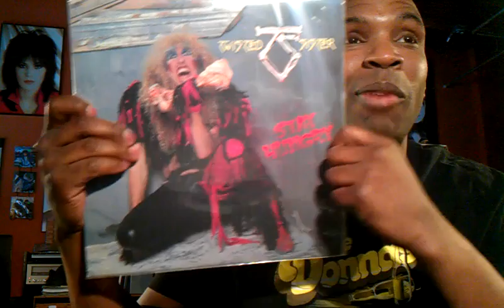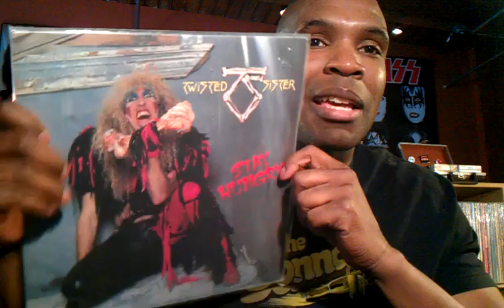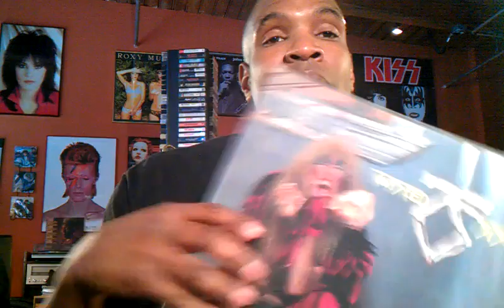Album Of The Week Thread (April 2013 Week 2)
Next installment lol